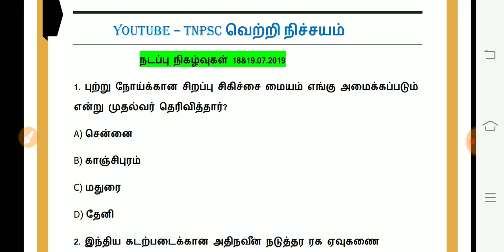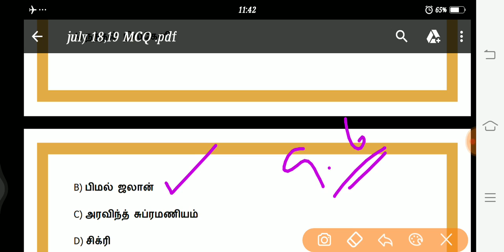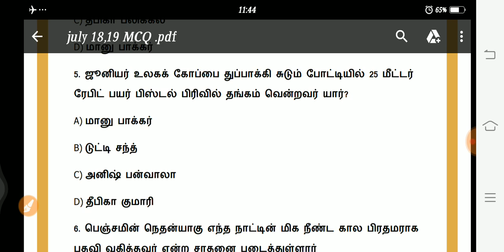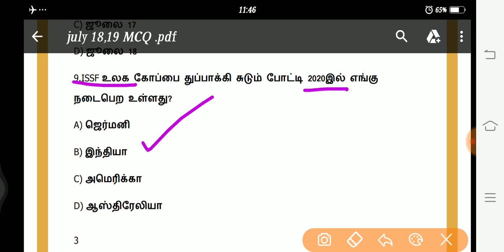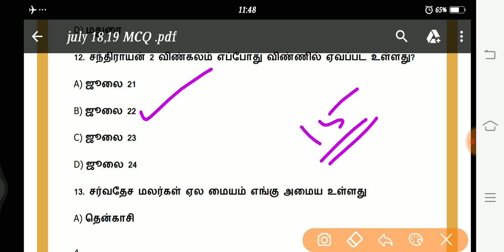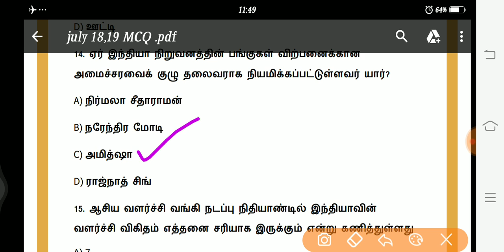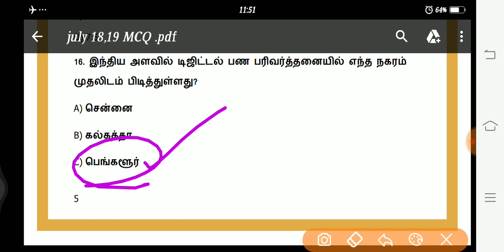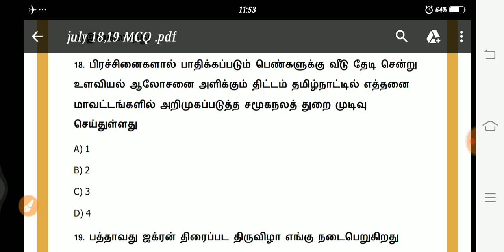Daily Current affairs in tamil | 18&19.07.2019 | July 18,19 2019 | TNPSC, RRB, BANKING, SI, SSC